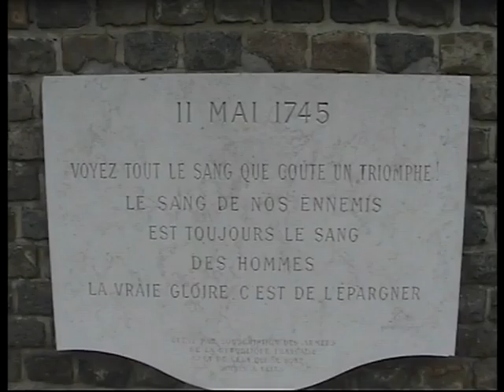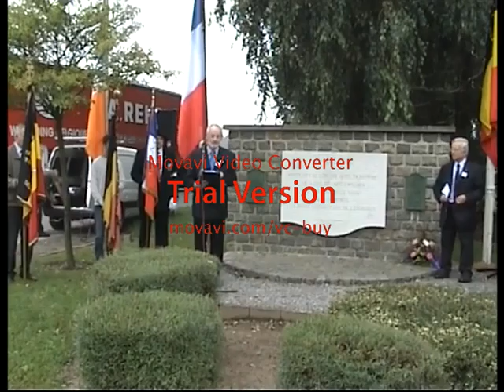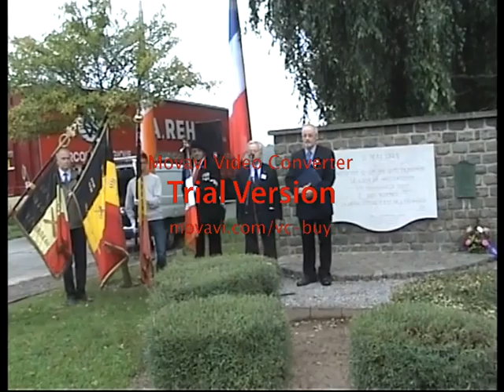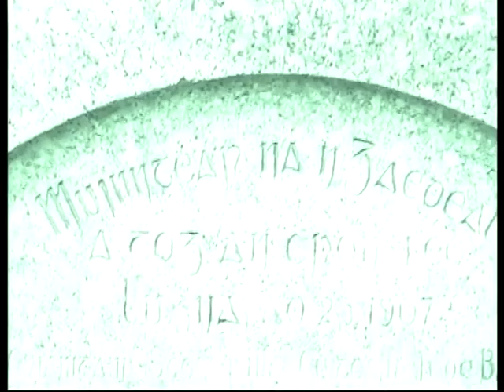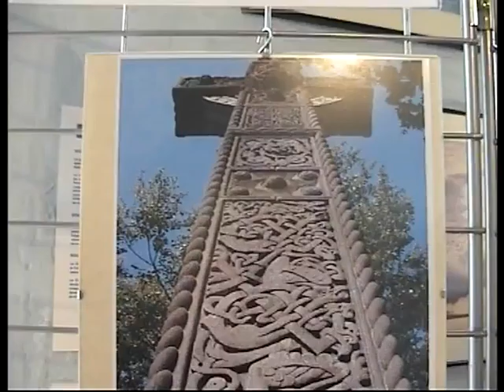Centenary of the unveiling of the Celtic cross at Fontenoy in remembrance of the battle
Ceremonies and commemorations at Fontenoy, Vezon and and Tournai on the anniversary of the unveiling of the Celtic cross designed by Irish architect Anthony Scott in remembrance of the Irish participants in the battle of Fontenoy.